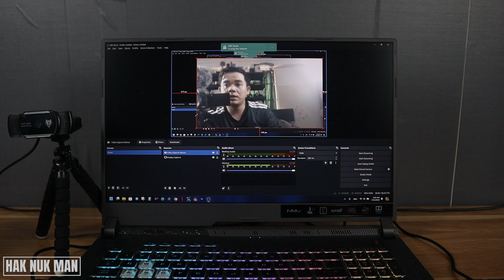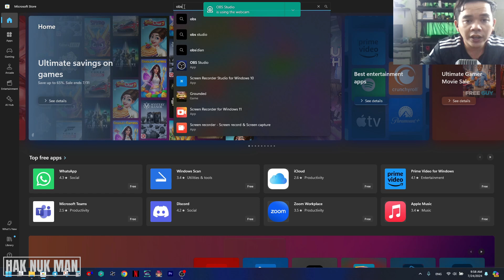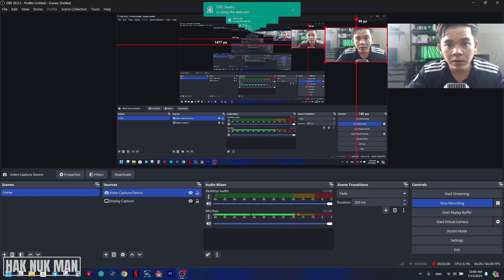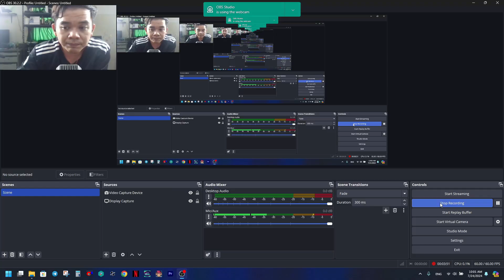How to Video Screen Record with Webcam on Windows 11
In today's video, I am going to show you how to video screen record with webcam camera on Windows 11.

First of all you need to make sure that your laptop has webcam or if not you can connect to the additional webcam as I shown in the video. After that download the OBS studio in Microsoft store. Open it and follow the instruction in the video and you good to go.

How to Video Screen Record on Windows 11